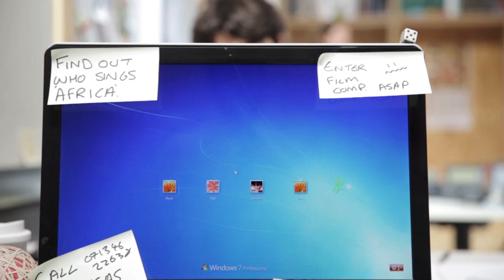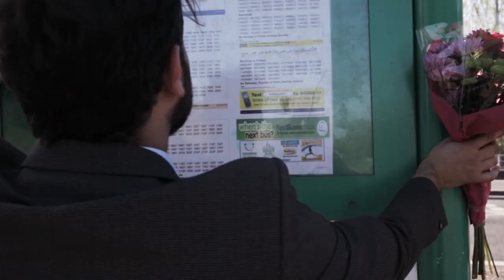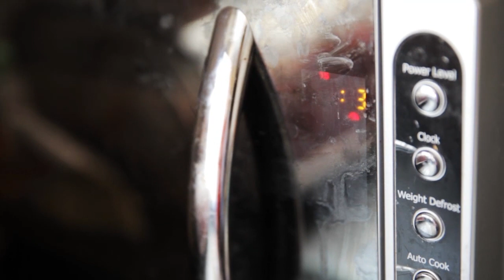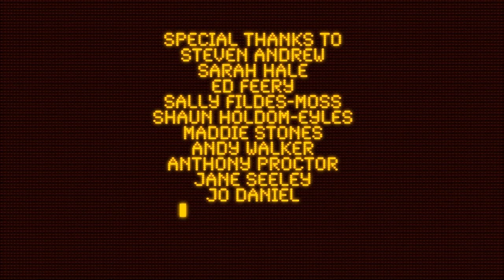Last Train To Lime Street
It's Liverpool on film challenge 2013 submission.
*WINNER*

Directed by Andrew AB
Written by Mark Rawle
Produced by Rebecca Cope
Edited by Lee Isserow
Starring Tom Lox